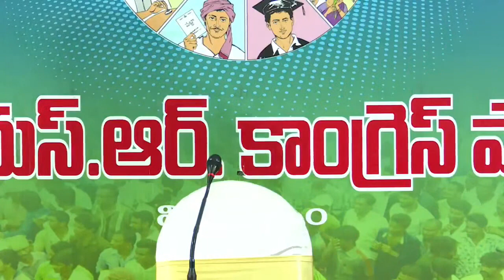అమరావతి ఉద్యమకారులకు వరుదు కళ్యాణి ఊహించని ప్రశ్న| YSRCP MLC Varudu Kalyani Fire On Chandrababu